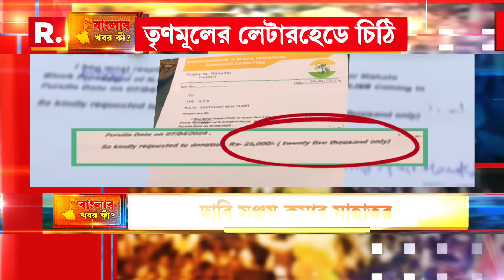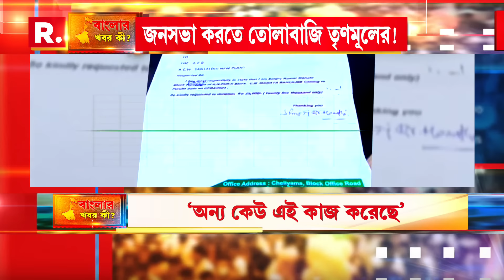মমতার সভার জন্য চাওয়া হয়েছে ২৫ হাজার টাকা। এই ছবি ভাইরাল হতেই ঘাসফুল শিবিরকে আক্রমণ বিরোধীদের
Banglar Khobor Ki | তৃণমূলকে তোলামূল পার্টি বলে বারবার খোঁচা দেন বিরোধীরা। এবার সেই প্রমাণই পাওয়া গেল এক ভাইরাল ছবিতে। চিঠিতে দেখা যাচ্ছে মমতা বন্দ্যোপাধ্যায়ের সভার জন্য চাওয়া হয়েছে ২৫ হাজার টাকা। আর এই ছবি ভাইরাল হতেই ঘাসফুল শিবিরকে আক্রমণ শানিয়েছে বিরোধীরা...

রিপাবলিক স্বাধীন।
রিপাবলিক নির্ভীক।
আপনিই রিপাবলিক।